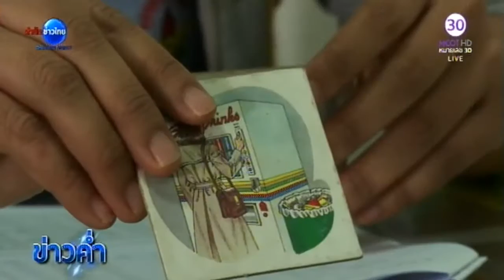สปสช.ขอนแก่น ส่งเสริมเด็กแอลดี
มีเด็กที่เรียกว่าแอลดีหรือ Learning Disability ขาดความสามารถที่จะเรียนได้เหมือนเด็กปกติ เช่น เด็กสมาธิสั้น สปสช.สนับสนุนโรงเรียนในพื้นที่เขตการศึกษา จังหวัดขอนแก่นคัดกรองเด็กเหล่านี้ให้สามารถเรียนได้อย่างมีความสุขเหมือนเด็กทั่วไป